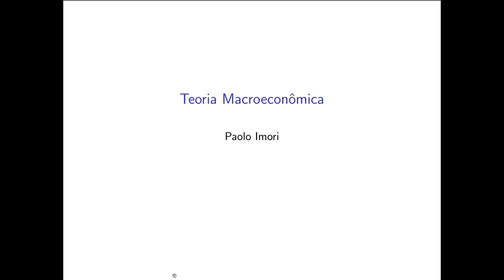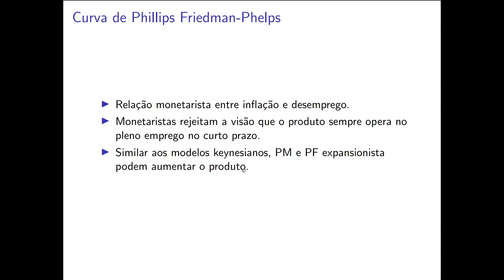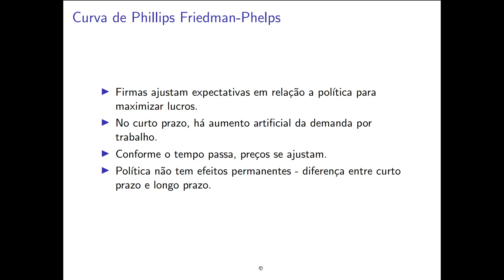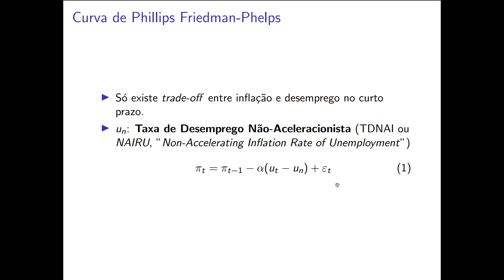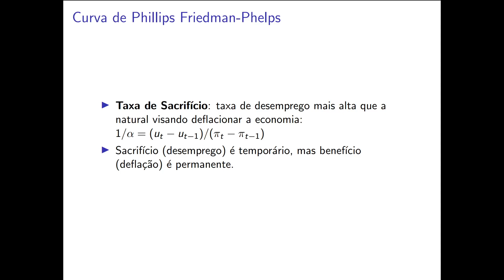Curva de Phillips Friedman-Phelps